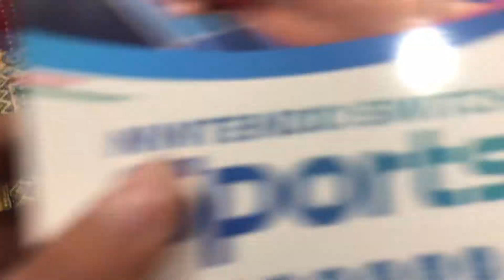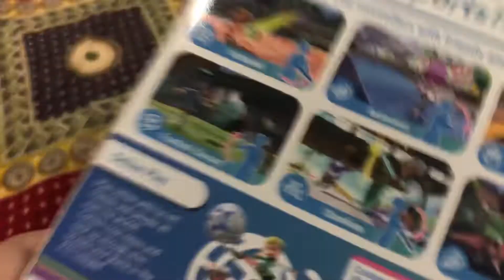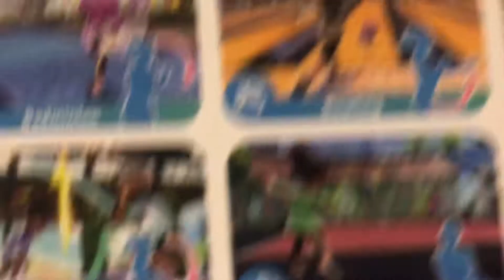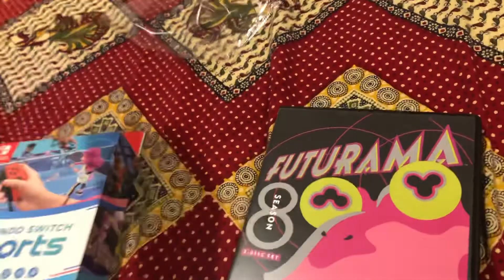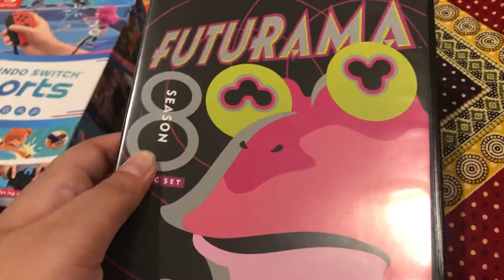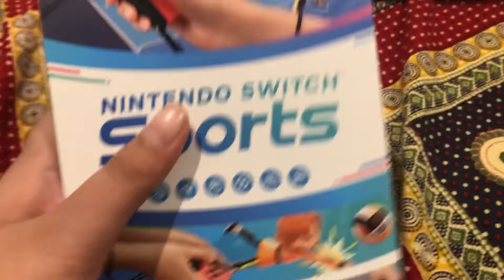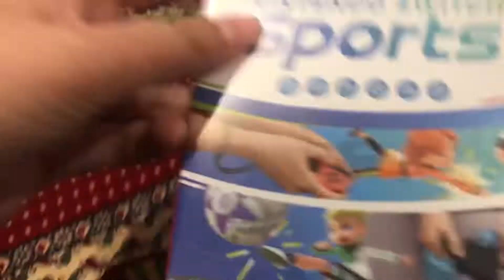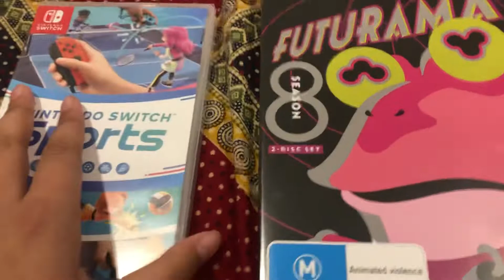Unboxing futuama switch sports